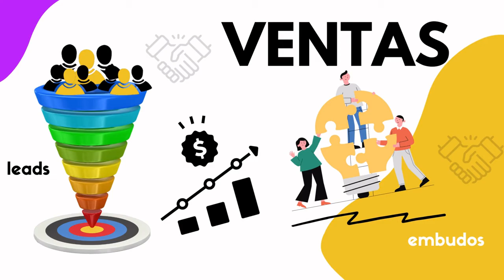1062. Mini embudo de email Marketing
Te presento los correos que componen un embudo de ventas luego de capturar los datos de tus prospectos en LinkedIn.